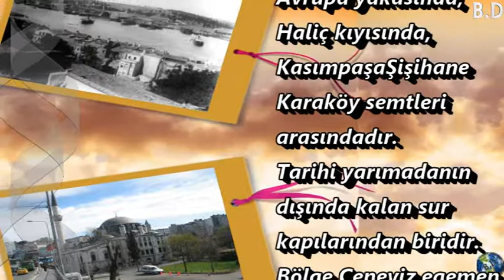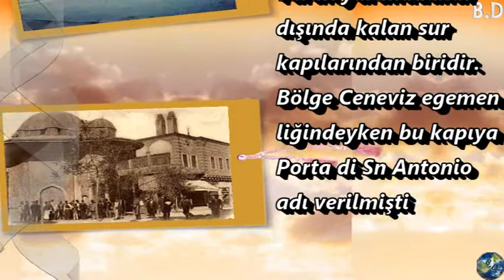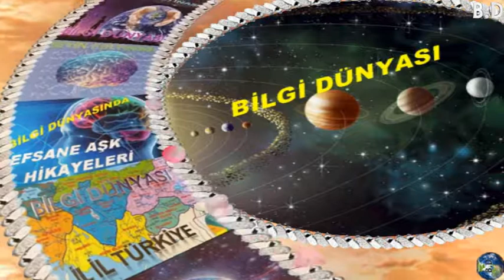Azapkapı Adı Nereden Geliyor?Hikayesi Ne?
İstanbul semtleri isimlerini nereden alıyor?
Azapkapı Çeşmesi ve Sebili tarihi
Galata'nın Tersane tarafında Azapkapı önünde, Haliç'teki en önemli iskelelerden birisinin başında ve Azapkapı Camii'nin kıbleye göre sol tarafında kurulan bu manzume, çeşmenin kitâbesinden öğrenildiğine göre Sultan I. Mahmud tarafından annesi ve II. Mustafa'nın zevcesi Sâliha Sultan adına, 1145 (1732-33) yılında Hacı Âmâ mahallesinde yaptırılmıştır. Çeşmeler ve sebil üstündeki üç tarih XVIII. yüzyılın ünlü şairlerinden Seyyid Vehbî'nindir. Suyolcuzâde Mehmed Necib Efendi'den öğrenildiğine göre çeşmelerle sebillerin kitâbelerinin hattatı ise Eğrikapılı Mehmed Râsim Efendi'dir.
Bazıları kulağımıza çok tuhaf geliyor,
ara sıra merak ediyoruz ama kökenini
pek bilemediğimiz İstanbul'un
semtlerinin isimleri nereden geliyor?
İstanbul'da yaşadığınız
semtin isminin nereden
geldiğini hiç merak ettiniz mi?
İşte İstanbul semtlerinin tarihçesi.
'İsim isim İstanbul'
binlerce yıllık zengin tarihi
her köşesine sinmiş İstanbul'u
isimleriyle keşfetmek için
bilgi dünyasından fırsat
Semtlere ayrılmış olan
İstanbul'un her semti ayrı bir
isimle anılıyor.